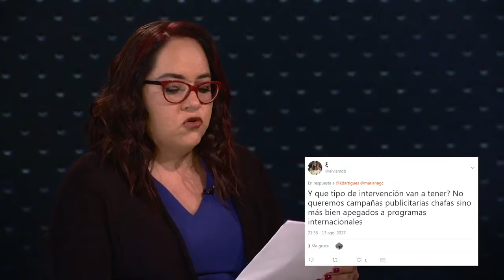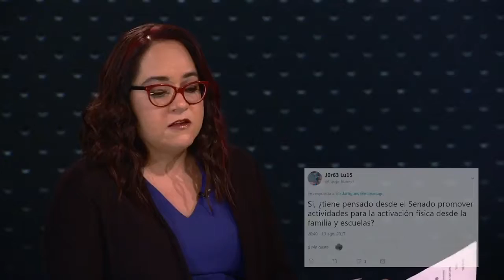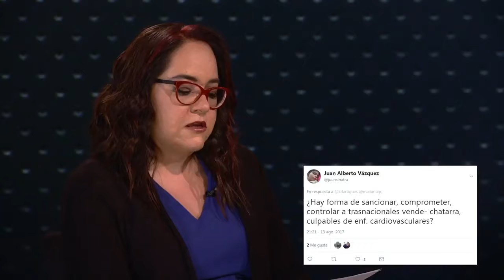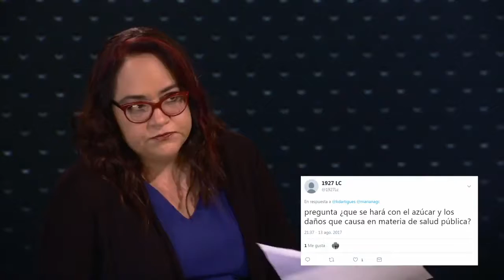Tus preguntas a Mariana Gómez del Campo, Senadora por el Partido Acción Nacional